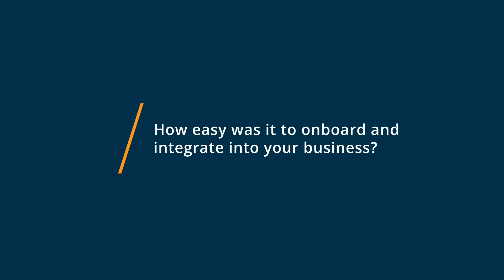Knack Review 2020: Great Database Development Tool for Non-Coders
💡📘 Interested in Knack?

Or, browse Knack reviews, pricing and compare with popular alternatives

Knack Review 2021.

We help everyday innovators to create custom, no-code apps..

Knack is a no-code development platform that anyone can use to create custom, data-centric apps. Build a CRM/Lead Manager, Membership Directory, Project Manager, Inventory Manager, Quote/Order Manager or HIPAA compliant app! Features include workflow rules, user permissions, email alerts, forms with logic, images, and file storage. Embed any app in your website for a branded experience. Built for desktop and mobile!